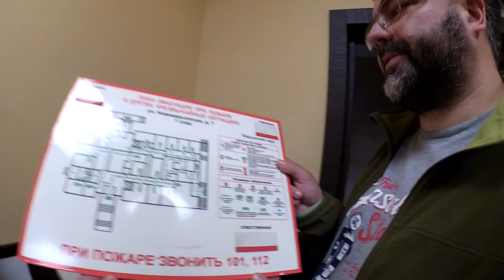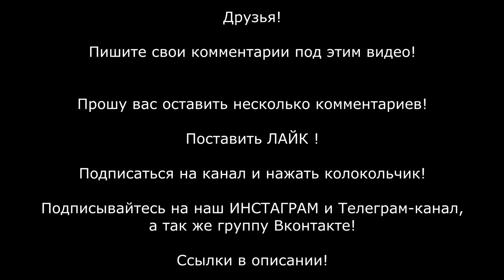ПОДАЁМ ЗАЯВЛЕНИЕ В ПОЛИЦИЮ С УЛИЦЫ ПУШКИНА ДОМ КОЛОТУШКИНА ! В ПОИСКАХ ПРОПАВШИХ МАТЕРИАЛОВ ПРОВЕРКИ